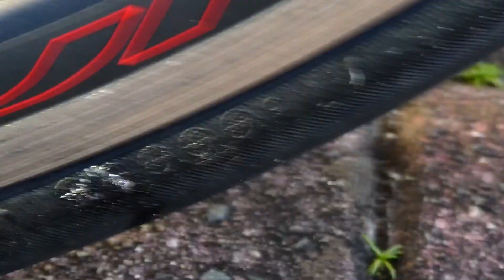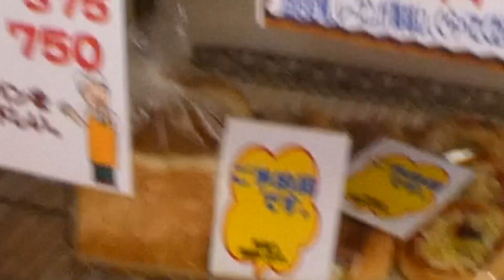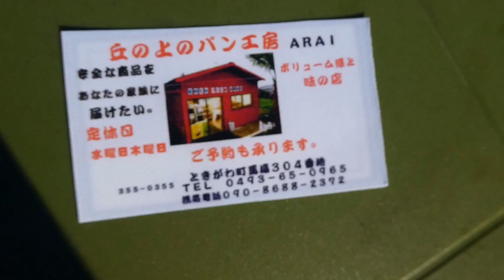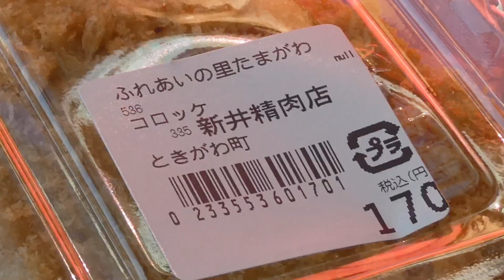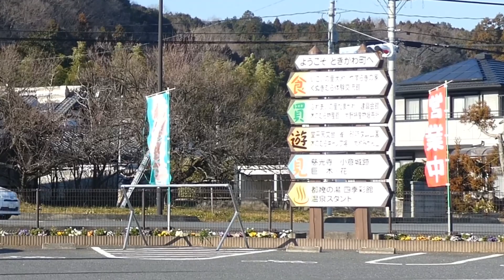IRCチューブレス サイドカットでチューブを入れる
タイヤのサイドからシーラントが滲み出て止まりません。
やむを得ずチューブを入れてみました。
少し重くなって少し硬くなりました。
交換作業はバルブを外すのが大変でした。
丘パン、行くのが遅れたのでお土産のパンは売り切れでした。